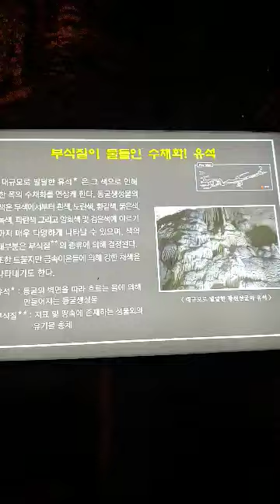광천동굴 관람